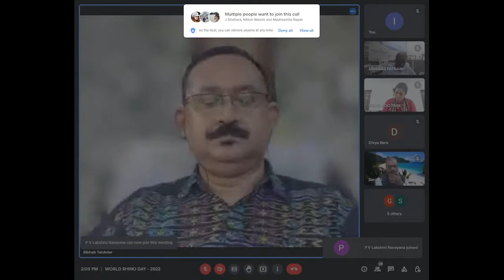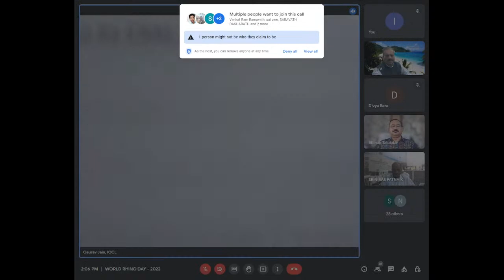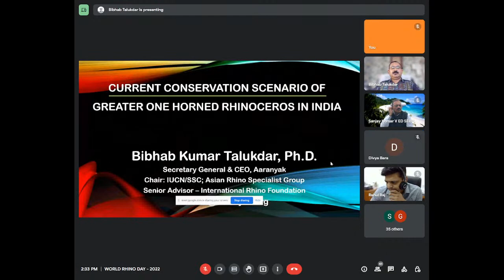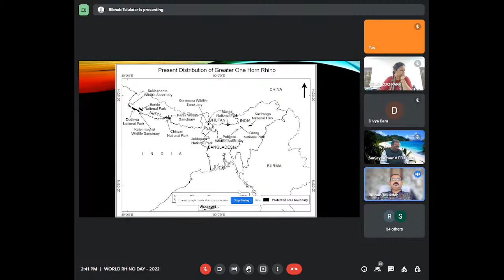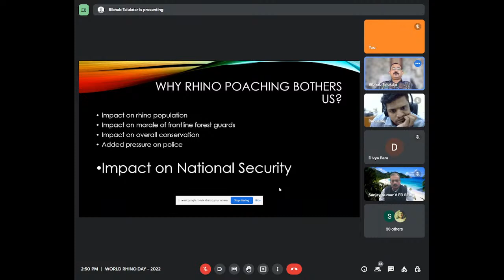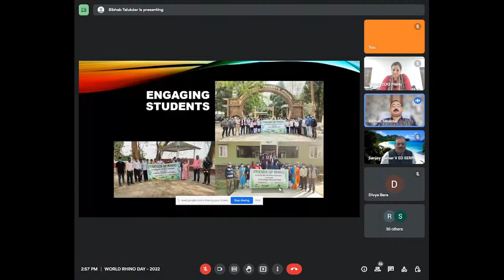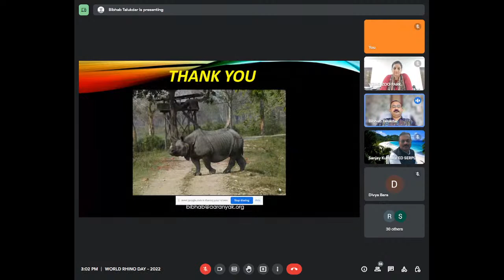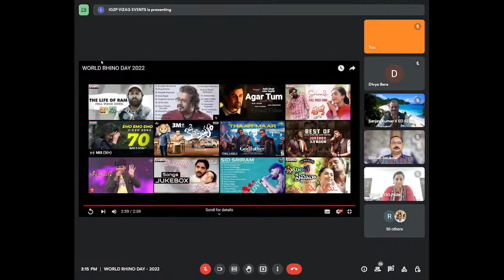WORLD RHINO DAY - 2022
Current Conservation Scenario of
Greater One Horned Rhinoceros in India

SPEAKERS

1. Sh. Sanjay Kumar, V
Executive Director,

SERPL, IOCL

2. Dr. Nandani Salaria, IFS
Curator,
Indira Gandhi Zoological Park,
Visakhapatnam

3. Dr. Bibhab Kumar Talukdar,
Chief Executive Officer,
Aaranyak.